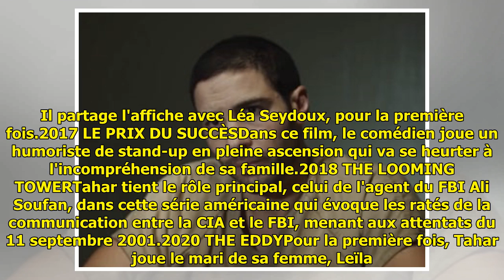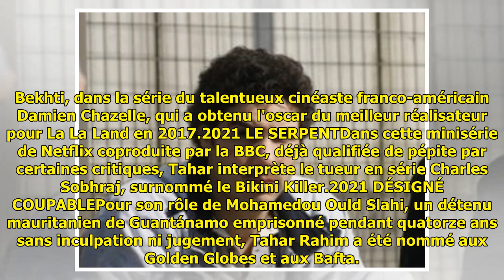Public Story : Tahar Rahim, la classe internationale